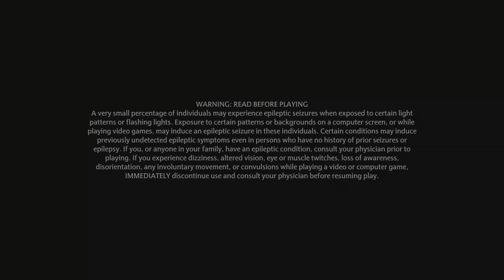Hogwarts Legacy | FULL CAMP FIGHT | NO COMBO INTERRUPTION X 43 | NO DAMAGE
MERLINHO VS FULL CAMP 🧙🏼 🧙🏼 🧙🏼
CAMP NO DAMAGE HAR DIFFICULTY.

No Damage Fight Merlinho Vs Full Camp.

Playing on Hard Difficulty 4k RT/Ps5.

IMPORTANT NOTE: I do not support J.K. Rowling and her views. I am only making gameplay videos and playing the game to support the developers, NOT J.K. Rowling. If you do not know what this is about, please consider looking up how Rowling has been actively harming trans people.